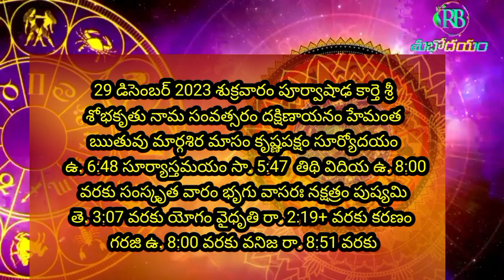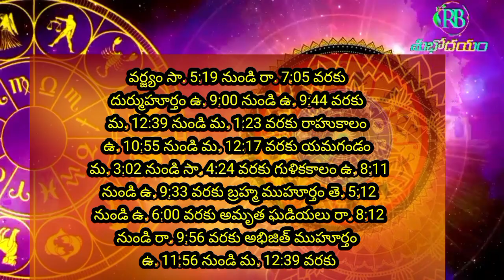శుక్రవారం రాశి ఫలితాలు ఈరోజు ఈ రాశుల వారు జాగ్రత్తగా ఉండాలి 29.12.23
RB shubhodayam
shiva mantras for positive energy

shiva mantra for all problems

shiva slokas in sanskrit

om namah shivaya spiritual mantra

most powerful shiva mantra.

shiva sahasranama stotram full

shiva mantra for success

om namah shivaya peaceful chanting

ancient powerful shiva mantra

monday mantra for shiva

om namah shivaya chanting

rudra mantra of lord shiva

shiva ashtottara shatanamavali

om namah shivaya chanting meditation
shiva chanting mantra
shiva chanting 108 times

shiva tandava stotram with lyrics

shiva protection mantra
lord shiva powerful songs
shiva ashtakam with lyrics
morning mantras in sanskrit
shiva aksharamala stotram
shiva panchakshara stotram
om namah shivaya chanting 1008 times
shiva shadakshara stotram

shiva healing mantra

shiva rudrashtakam